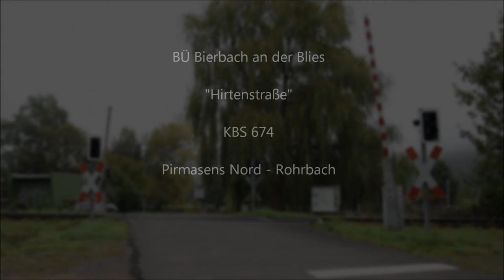Bahnübergang Bierbach an der Blies "Hirtenstraße"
Bierbach liegt im Saarpfalz-Kreis im äußersten Südosten des Saarlands unweit der Grenze zu Rheinland-Pfalz. Südlich davon schlängelt sich auch die Blies durch die Landschaft, die dem Ort den amtlichen Zusatz „an der Blies“ eingebracht hat. Über die Herkunft des Ortsnamens gibt es verschiedene Meinungen, so z.B. Birnbäume oder der heilige Pirminius, jedoch nicht der beliebte Gerstensaft. In der Nähe verläuft die Autobahn A 8, aber auch per Zug kann man den Ort erreichen, befindet sich hier doch ein Haltepunkt an der Bahnstrecke Rohrbach – Pirmasens Nord.

Bis Anfang der 1990er Jahre zweigte in Bierbach die heute stillgelegte und mit einem Radweg überbaute Bliestalbahn nach Reinheim bzw. Saargemünd ab. Hinzu kam noch der Anschluss an die Bahnstrecke Homburg – Zweibrücken über eine Verbindungskurve unmittelbar in der Nähe des Nachbarorts Ingweiler. Diese Strecke ist ebenfalls schon lange stillgelegt, soll aber reaktiviert werden, wobei die Gleise an der genannten Verbindungskurve noch existieren.

Zurück nach Bierbach, wo östlich des Haltepunkts die Hirtenstraße in Richtung diverser Feldwege führt, die hier neben der Blies verlaufen und auch schon mal überflutet werden. Der hier vorzufindende Bahnübergang ist eine recht unspektakuläre Halbschrankenanlage von Scheidt & Bachmann mitsamt Gong. Die Anlage ist von beiden Seiten fernüberwacht, wobei der Einschaltkontakt in Fahrtrichtung Pirmasens noch vor dem Haltepunkt liegt und daher die Wartezeiten etwas länger sein können, was aber wegen des überschaubaren Verkehrs nicht ins Gewicht fällt.